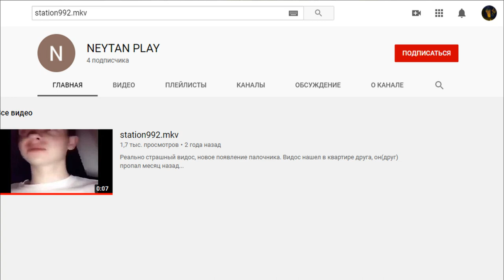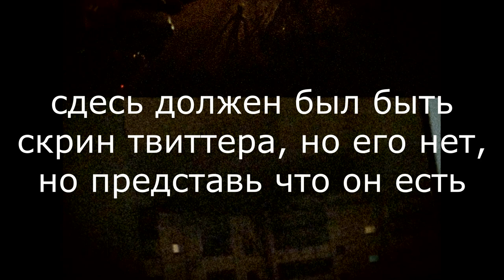Жуткое видео "station992.mkv" с палочником фейк!?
00:00 подводка к теме
00:20 попытка взлома канала
00:31 более удачная попытка поиска оригинала
00:49 оригинал
01:25 объяснения неувязок ролика
01:56 оригинал из твиттера
02:06 кем был пацик из ролика
02:11 распротсранеине видеоролика в качестве мема
02:28 подлинность ролика